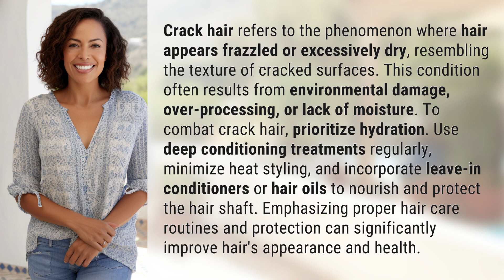What does crack hair mean?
Crack Hair: Causes and Solutions 👉 Crack Hair 👉 Discover what crack hair is and how to fix it! Learn about the causes of this dry and damaged hair condition and find effective solutions to restore moisture and health to your locks.

Laura S. Harris (2024, March 4.) What does crack hair mean?
    🌐 AskAbout.video